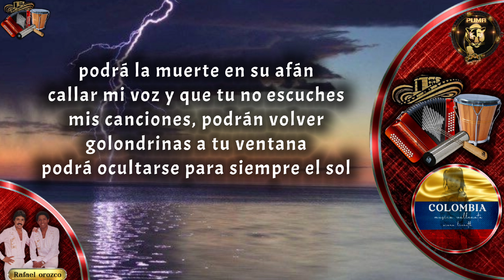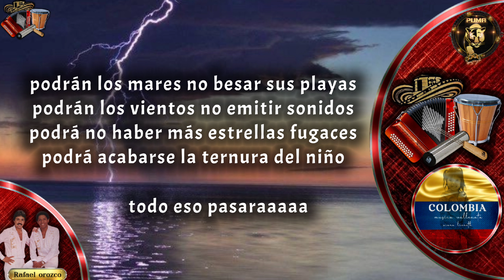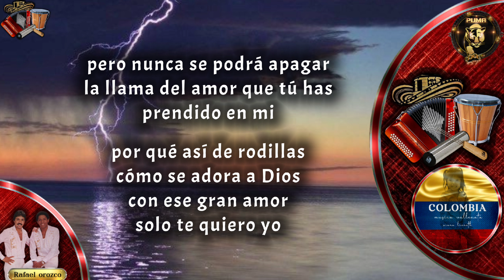DE RODILLAS, rafael orozco y el binomio de oro - LETRA con sentimiento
de rodillas - binomio de oro

( Rafael Orozco)

melodías vallenatas para cantar con el alma 🎼🎼🎼
Letra con sentimiento puma music 🎙️